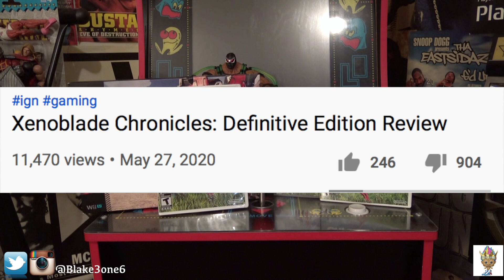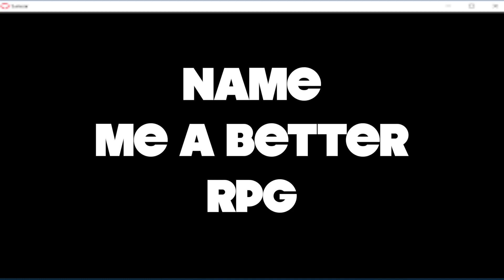IGN is TROLLING with their Xenoblade Chronicles: Definitive Edition Review